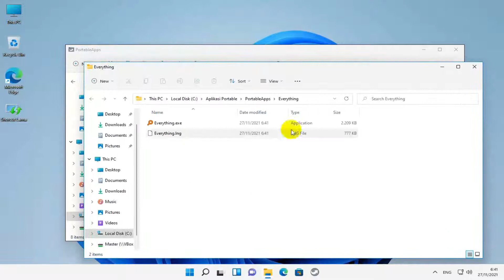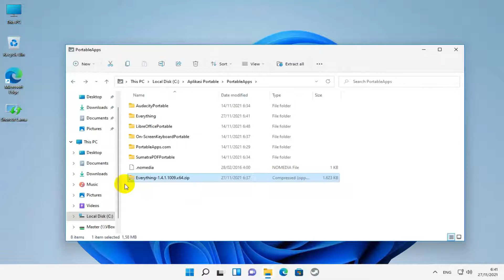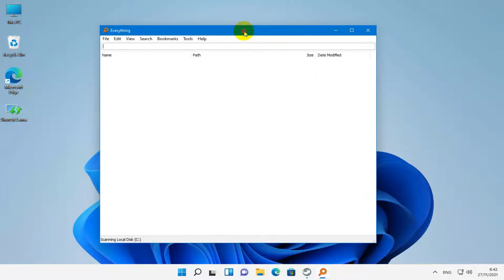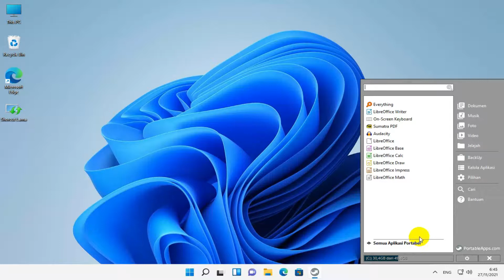Menambahkan Aplikasi Portable Lain Ke Portable Apps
Kembali kita membahas Portabel Apps, Portabel Apps menyediakan ratusan aplikasi portabel, walau demikian ada aplikasi portable di luar Portable Apps yang kita butuhkan, kami biasanya membutuhkan Everything, tentang Everything telah kita buat videonya, dimana ia adalah alat untuk mencari file di komputer. Disini kita akan memasukkan Everything ke Portabel apps, kami sarankan jangan dibuka dulu Platform Portabel apps.

Segmen Video:
00:00 Intro, salam dan doa
00:12 Pendahuluan
00:43 Download Aplikasi Portable
01:03 Memindahkan Aplikasi ke folder Portable Apps
02:08 Menjalankan Aplikasi
03:51 Merubah tampilan Platform Portable Apps
04:33 Penutup